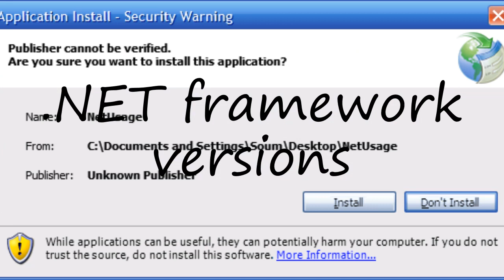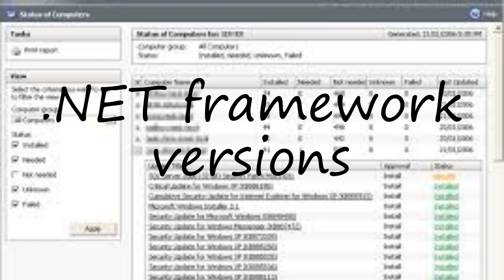How to pronounce .NET framework versions?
How to pronounce .NET framework versions? say .NET framework versions! How to say .NET framework versions. How to pronounce .NET framework versions correctly.  Learn the pronounciation .NET framework versions! Expand your vocabulary, learn .NET framework versions word. Use this free pronunciation guide to practice words at a time. Learn for free. Thank you for viewing, please like or subscribe! hoe om te sê, si të thuash, እንዴት እንደሚናገር, wie sagt man, comment dire, come dire, como dizer, как сказать, nasıl denir, cómo decir, 怎么说,